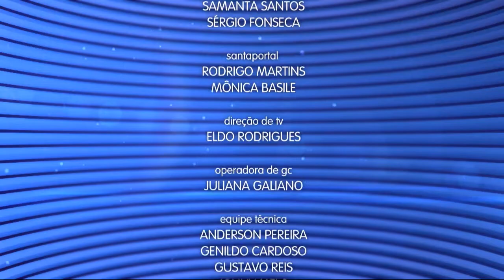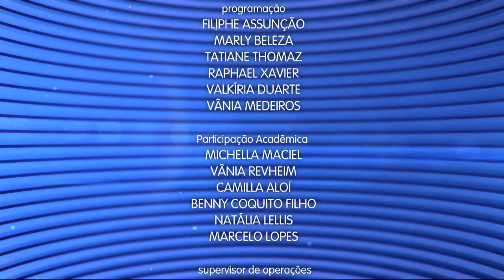Caderno Regional - 02 de agosto de 2017